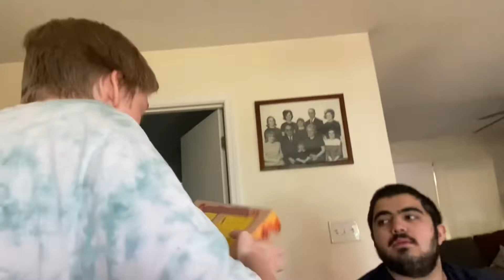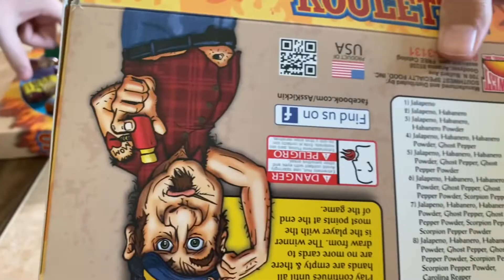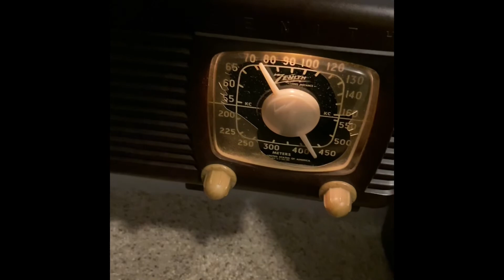CLB CK ETR II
The long-awaited sequel to the critically acclaimed CLB CK ETR!
After years of false promises, 'CLB CK ETR II: Pain Train' finally releases today!

All of these clips were recorded about 2 years ago.

For some reason, YouTube muted one of the clips in the vid.
The muted clip is here: 14:30 - 17:54